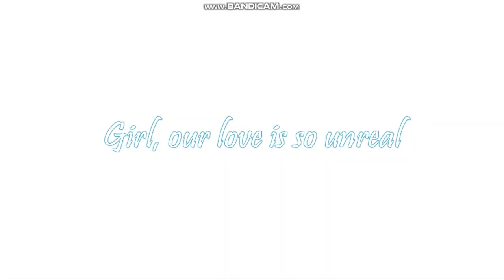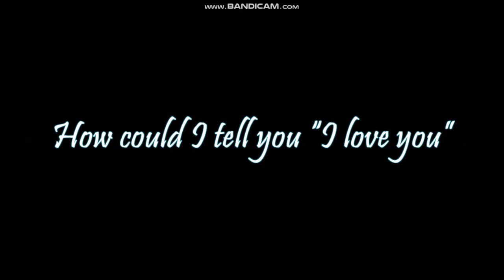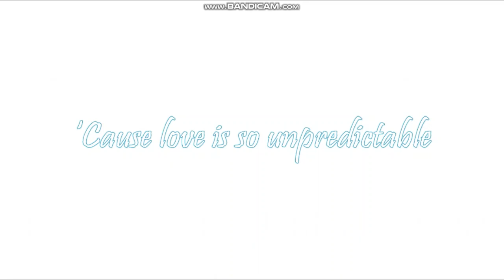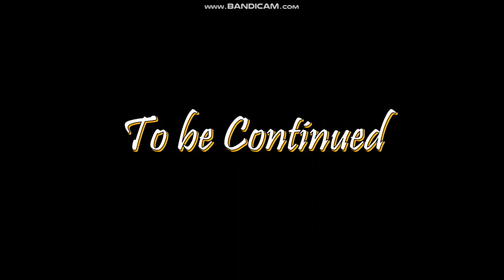🌼 “Untold Feelings" 🌼 | Episode 3 – Best Friend | Kold | Krew x Yandere High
I was so excited to create this episode because there’s someone from the past returns :D
Just like Falec GCMV, Rewrite the Stars, creating this GCMV is also a dream come true to make. I’ve been wanting to create “I Fell In Love with My Best Friend” as a GCMV for more than 2 years now.
Just realized this series is the longest I made out of three… (comparing this to the total time of IFFOTAWFY & Paused Romance Episodes 1-3.)
Can you guess why Kyran named the teddy bear Gold gave him “Silver”?

📷 This video was created on April 24-25, 2023 📷
Mod: Gacha Redux 🖤

💙 This Series will be having 5 (Musical) Episodes 💛
Episode 3 – Best Friend
Episode 4 – ???
and more…

While waiting for Gold and Funneh to finish shopping, Alec and Kyran discussed about his feelings for Gold and his failed confession back at high school. While discussing, someone from the past has returned. (Watch to know who unu) With the help of him and Alec, they both push Kyran to attempt confessing to Gold once again. “Third time’s the charm”, right? But is this enough to give Kyran the courage? (I mean, uh, the thumbnail says it, lmao-)

Wattpad Version 📙
▶ (link)
💙 Sora Rence (Co-Author)
(Before another controversy, he. Is. Just. A. Part. Of. My. Wild/Wide. Imagination. I don’t like repeating a painful truth just to explain, so just find that one video my channel where it explains everything.)
Outro Audio: Sunflower (Aesthetic Background Music 🌻💛)

🌻 Next Episode in 5 days…